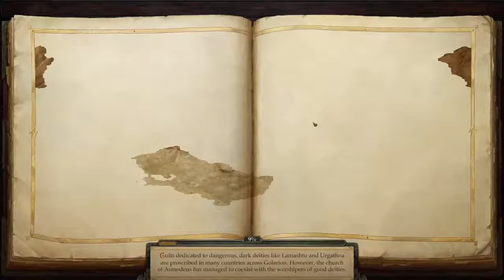Lets Play Pathfinder: Kingmaker - Take 2 by Odo 018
Tartuccio is in a pine wood where we have to fight a few kobolds, but he gets away to the Old Sycamore.